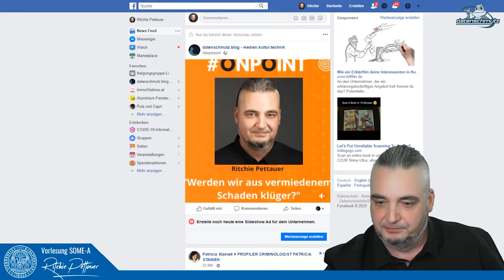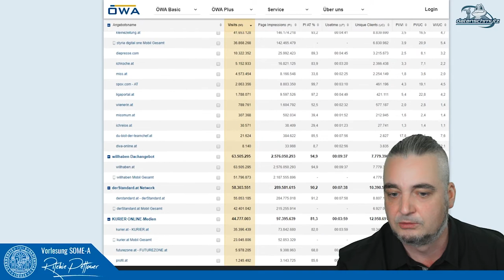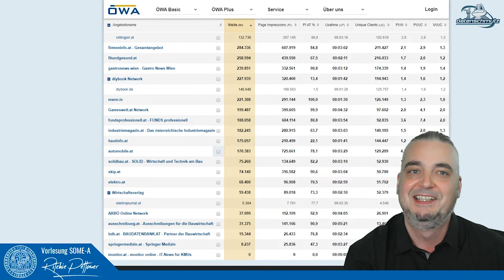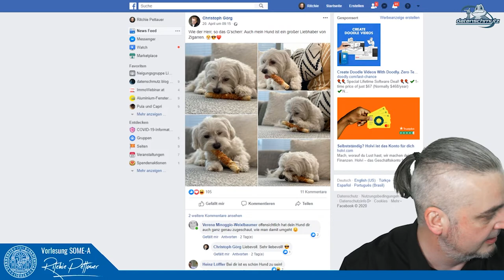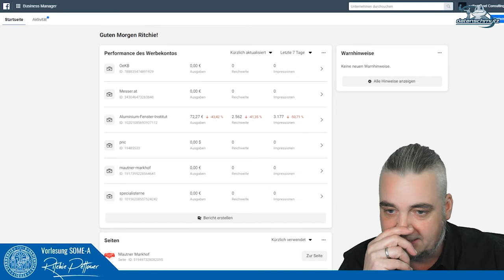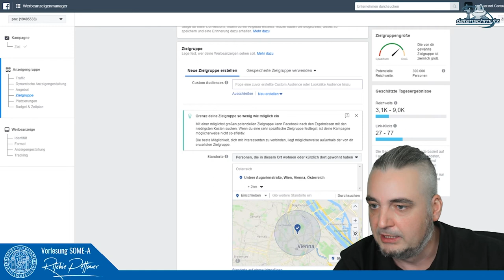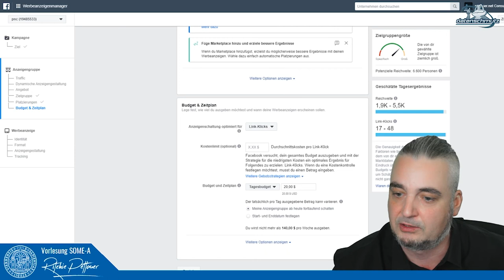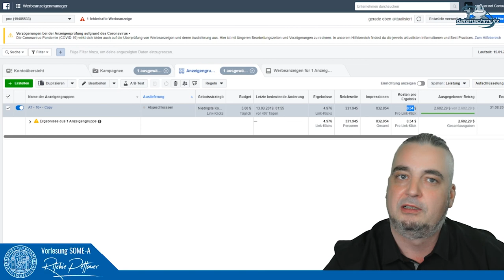04 Theorie und Praxis von Social Media-Kommunikation A (Vorlesung an der Uni Wien)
Themen in der dritten Einheit:
* Social Media als Infrastruktur oder Massenmedium?